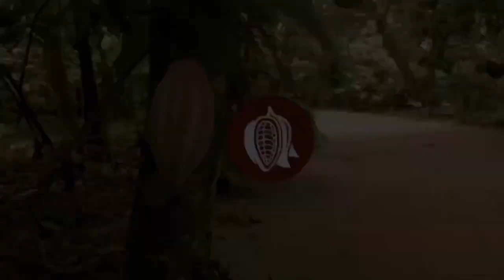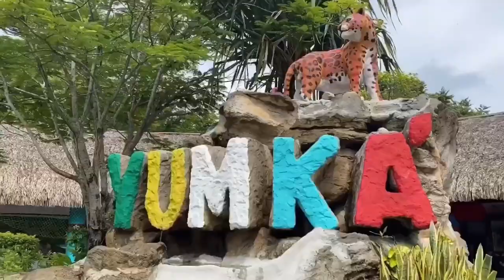El Edén de México te espera!!...Visita Tabasco!!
Tabasco te hará vivir ExperienciasMemorables en sus 7 grandes rutas turísticas.